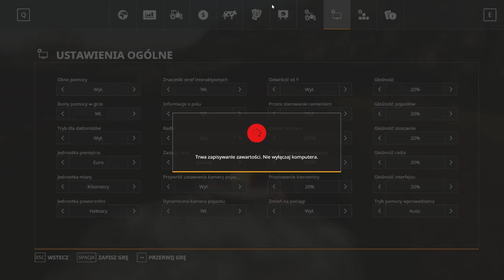Farming Simulator 2019 #2 sianokosy i wapno